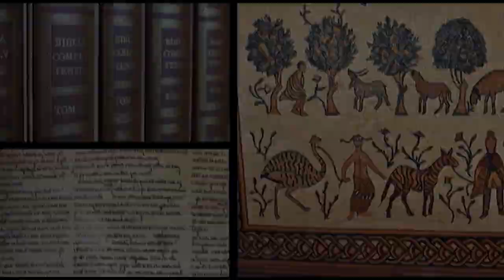Lecture - John Behr (The Incarnation and the Passion in the Gospel of John)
Lecture by John Behr "The Incarnation and the Passion in the Gospel of John" Given December 7th 2019.

Although often thought of as distinct events, the Gospel of John holds together the Incarnation and Passion of Christ dynamically. John Behr will explore how they are connected in the Gospel, in such a way that by sharing in the Passion of Christ we, too, continue the Incarnation and bring to completion the project of God announced in Scripture, to make a human being in His image and likeness.

John Behr is Georges Florovsky Distinguished Professor of Patristics at St. Vladimirâ€™s Seminary in Yonkers, New York and Metropolitan Kallistos Chair of Orthodox Theology at Vrije Universiteit in Amsterdam.

This video is part of the Lanier Library Lecture Series. A series devoted to bringing world class lectures to benefit the community of all those who might be interested.

bio info:

John Behr is Professor of Patristics at St. Vladimir's Orthodox Theological Seminary in Yonkers, New York, where he teaches courses in Patristics, Dogmatics and Scriptural Exegesis. He also teaches at Fordham University, where he is the Distinguished Lecturer in Patristics. John hails from England, though his family background is Russian and German.

After completing his first degree in Philosophy in London in 1987, John spent a year studying in Greece. He finished his M.Phil. in Eastern Christian Studies at Oxford University where he also completed his doctoral work. While working on his doctorate, he was invited to be a Visiting Lecturer at St. Vladimir's Seminary in 1993, where he has been a faculty member since 1995. Before becoming Dean in 2007, he served as editor of St. Vladimir's Theological Quarterly, and he still edits the Popular Patristics Series for SVS Press. John has been invited to speak all over the world and in all sorts of contexts, from a conference of Coptic bishops outside of Cairo to Southeastern Baptist Theological Seminary, with parish retreats all around the USA, as well as academic conferences from Oxford to Madrid to Chicago.

Behr's early work was on asceticism and anthropology, focusing on St. Irenaeus of Lyons and Clement of Alexandria (2000). He is writing a series of books on "The Formation of Christian Theology," two volumes of which have already appeared: vol. 1, The Way to Nicaea (2001) and vol. 2, The Nicene Faith (2003). On the basis of these two volumes, he published a synthetic work, The Mystery of Christ: Life in Death (2006). This was followed by an edition and translation of the fragments of Diodore of Tarsus and Theodore of Mopsuestia, setting them in their historical and theological context (2011). More recently he published a more poetic and meditative work entitled, Becoming Human: Theological Anthropology in Word and Image (2013) and a full study of St. Irenaeus: St. Irenaeus of Lyons: Identifying Christianity (2013). Most recently he has completed a new critical edition and translation of Origen's On First Principles, together with an extensive introduction (2017) and a study of the Gospel of John (2019).

His other passion is cycling, especially restoring and riding vintage bicycles. The Tour de France dominates the Behr family life during July, dictating the scheduling of important family events. John's wife, a Tour de France enthusiast, teaches English at a nearby college, and they have two sons and one daughter.